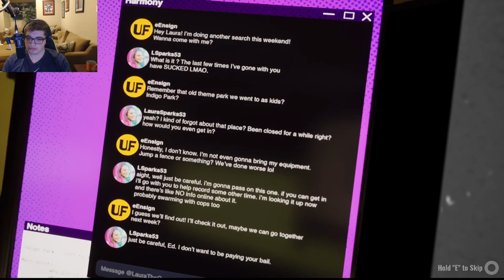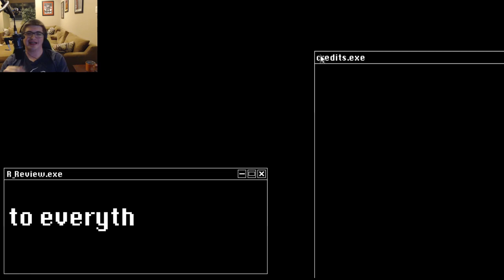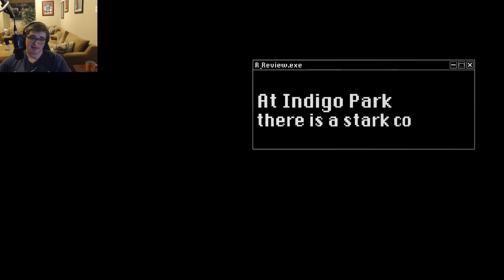Pilot vs. Pilot| Indigo Park [Chapter 1]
This indie mascot horror makes me fight other pilots for my survival.

This game was made by the amazing Unique Geese Please support Indigo Park I love supporting Indie Games.